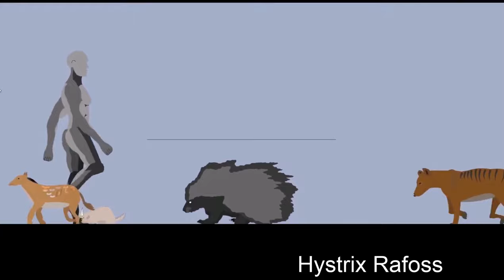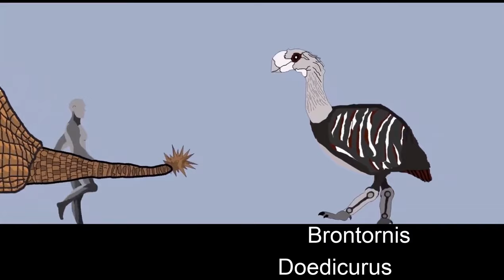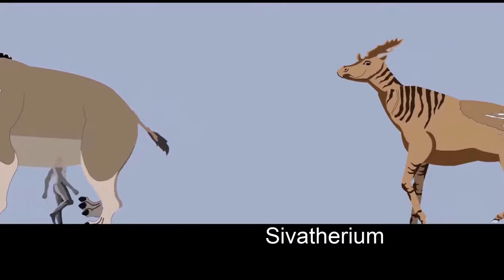Cenozoic Animals Size Comparison With Music At The End